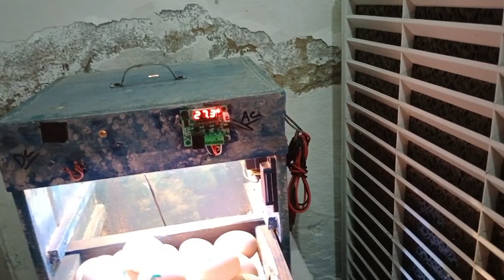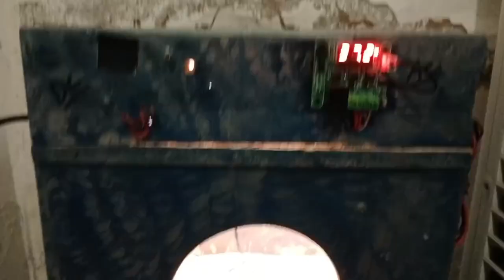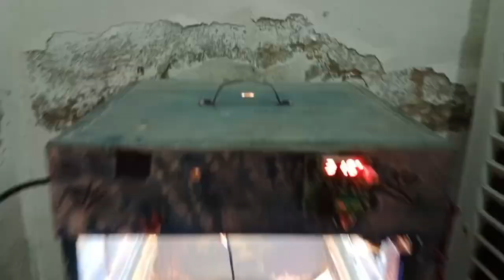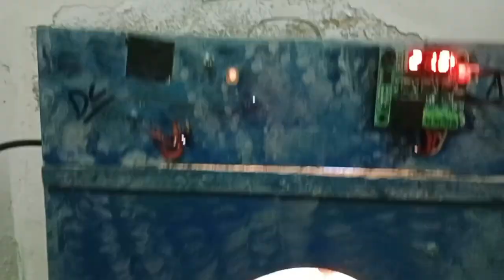Incubator egg hatching at home😀 pets vlog